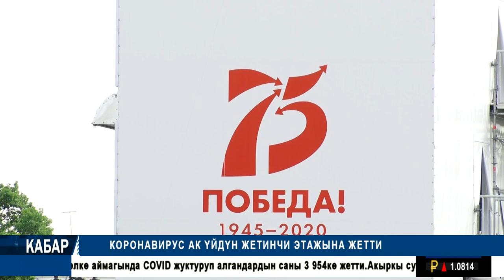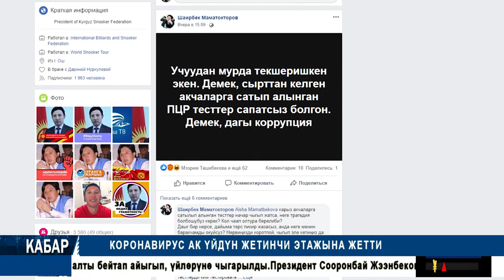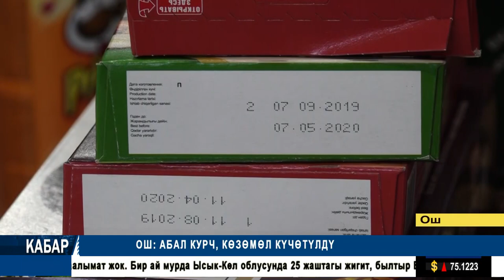КОРОНАВИРУС АК YЙДYН ЖЕТИНЧИ КАБАТЫНА ЖЕТТИ || КАБАР || 25.06.2020